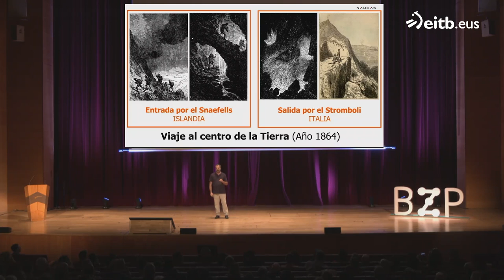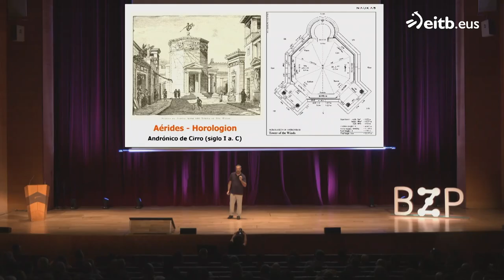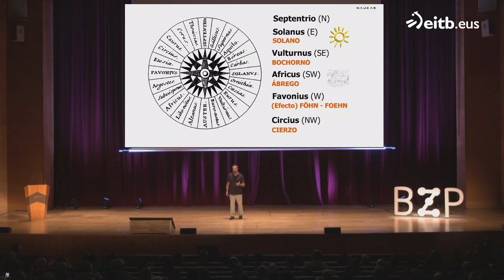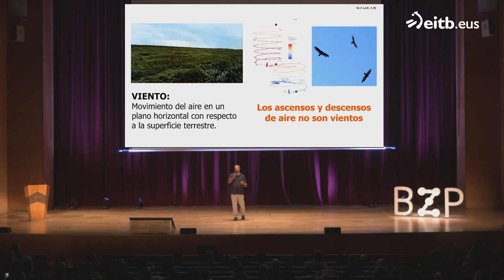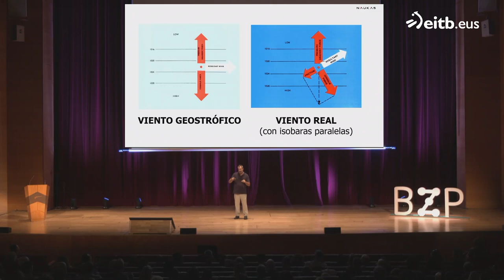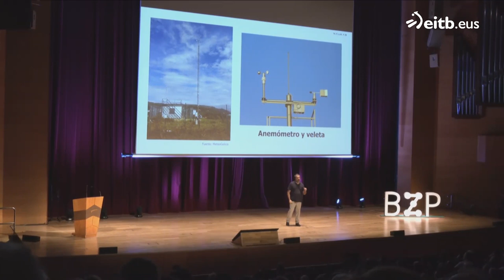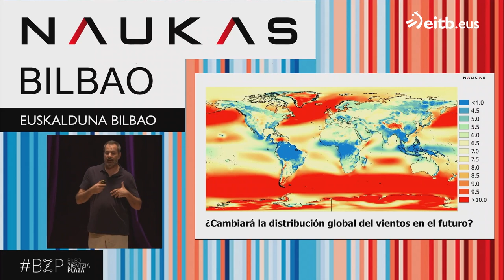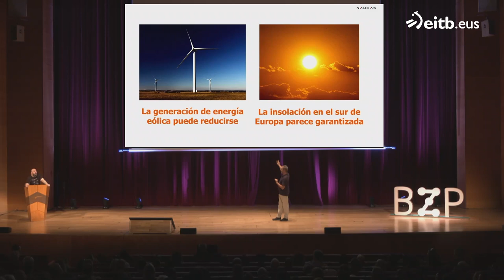NAUKAS 2024: José Miguel Viñas - Breve historia del viento